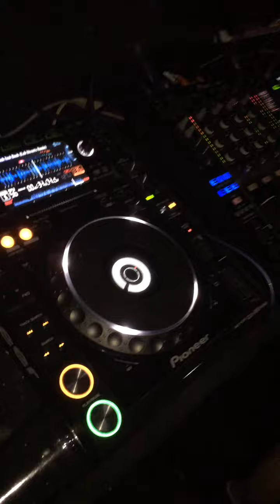Spinning the final song at the final Westgay 30 June 2015 This Bitch is Alive